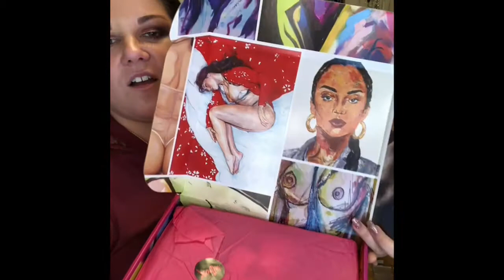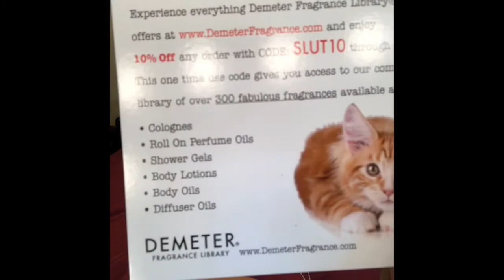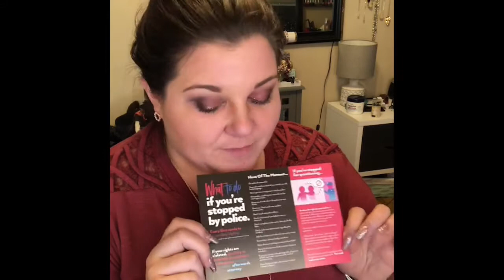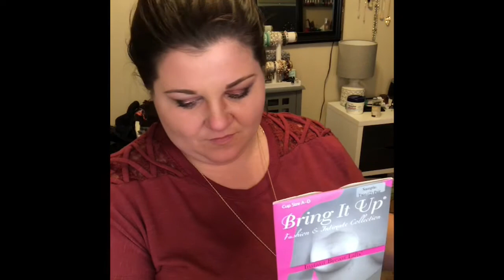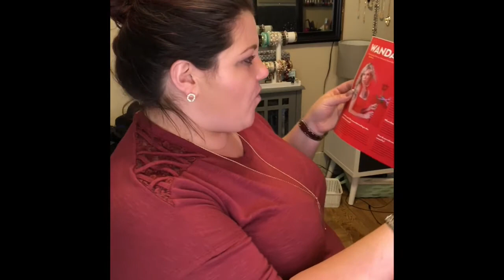September 2018 Slutbox unboxing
I recieved my first slutbox in the mail and I was so excited. I absolutely adore amber rose and as you know she curated this box. Well I was disappointed.

After talking to customer service they agreed to send the missing products. But sent a disclosure saying they can’t guarantee how the item will arrive. I was pretty disappointed with the interaction with customer service.

Add me on Snapchat! Username: connie13021